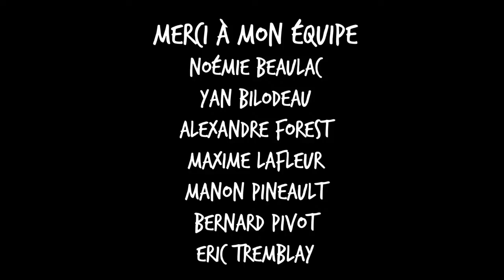Pivot avec Pineault *Spécial Noël* Yan & Guillaume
Tout ça est parti d’une idée de vous les auditeurs. Alors dans ce Pivot avec Pineault à double sens, on a parlé de parents, de grands-parents, de nos débuts en humour et de la dynamique auteur-humoriste. On s’est mutuellement surpris, on a abordé la confiance en soi, la pognage de nerfs au volant, tout ça en passant un test médical et en recevant une livraison…. Ah oui, bien entendu, le tout en étant LIVE sur YouTube par erreur hahaha. Bonne longue écoute !